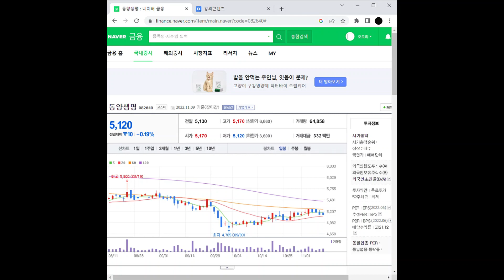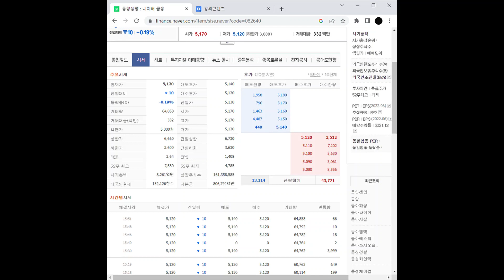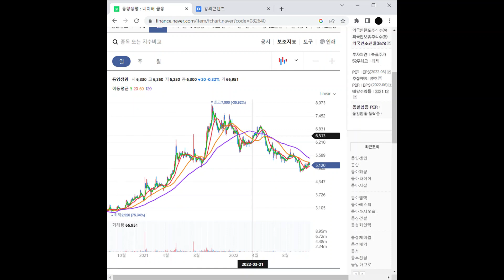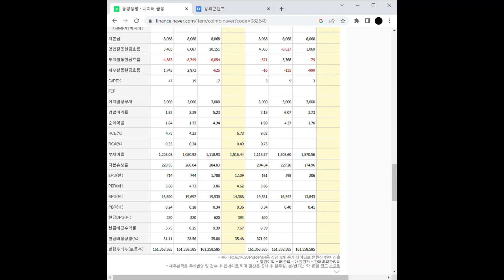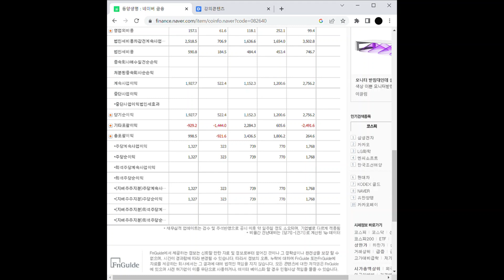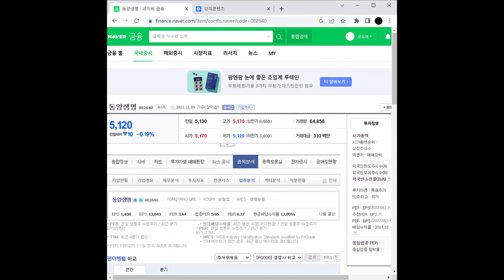금리인상 관련주 동양생명 주가 전망 및 차트 분석